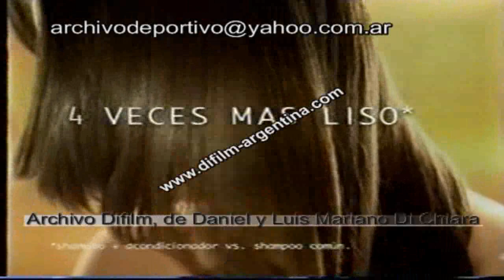DIFILM Publicidad de Elvive de Loreal - 2003